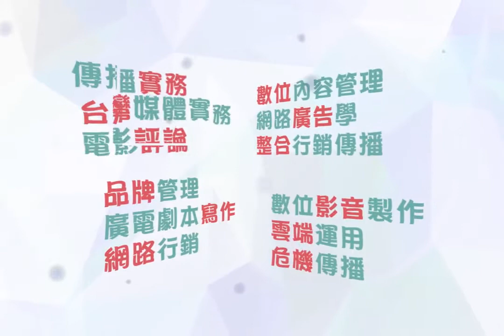廈門理工專班結業成果展 宣傳片 鬧夠了媒——銘傳大學傳播學院